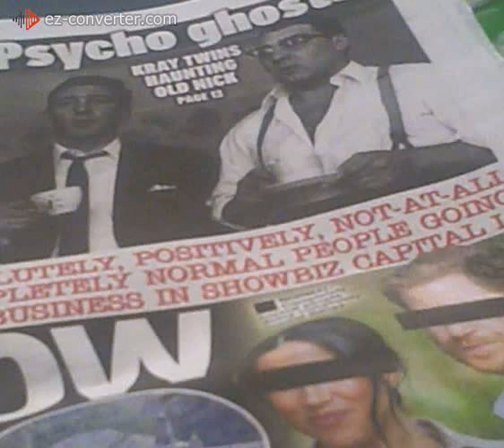record20200913235854PLANNING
Extracts About PLANNING PDF DEPT OF URBAN PLANNING UNIVERSITY OF WISCONSIN – PLANNING & PLAN IMPLEMENTATION Image Daily Star Newspaper Sept 05 2020 - A reading exercise.